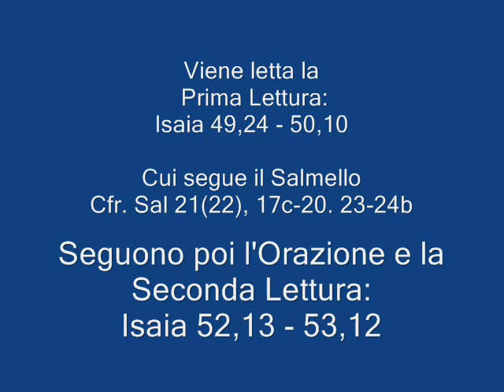Venerdì Santo Good Friday 2012 - Lucernario, Inno, Salmello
Celebrazione della Passione del Signore in rito ambrosiano

Inno Vexilla Regis